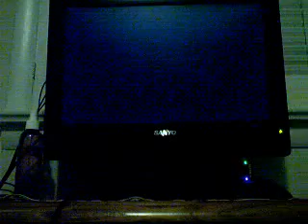Kingdom Hearts II part 8:More of the seven wonders!